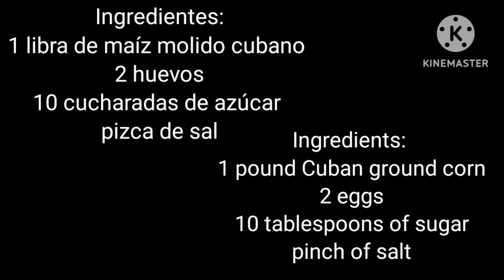Frituritas de Maíz cubana, dulces y saladas, la receta mas fácil y deliciosa😋, Cocinando con Irina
Frituritas de Maíz cubana dulces y saladas, Cuban Corn frituritas, son super fáciles de preparar y deliciosas, paisanos vamos a remontarnos a nuestra niñez jajaja, les mando un abrazo,  gracias por pasar por aquí, Dios les bendiga.